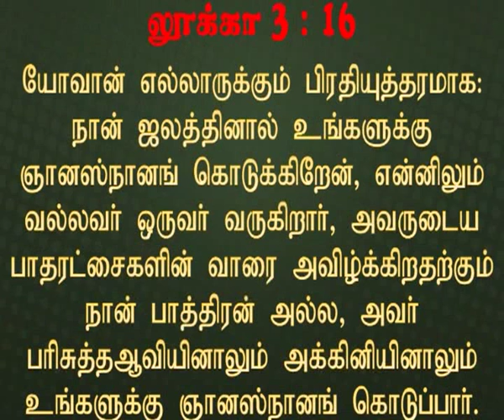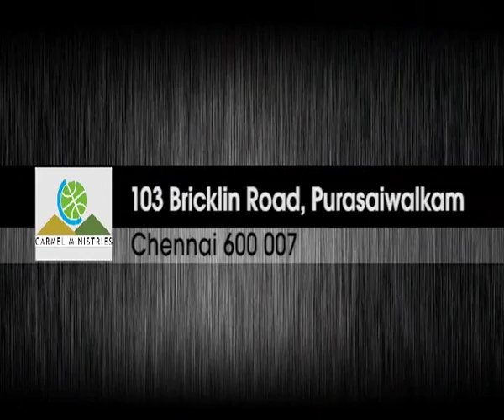Winnowing Basket Tam Pastor Robert Simon